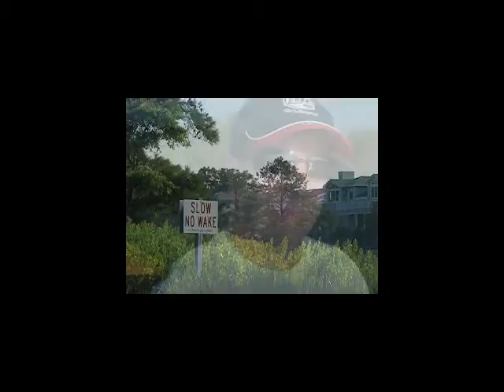Massive Action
Learn the number one secret that all successful entrepreneurs know. Using this strategy I’ve more than doubled the size of my business!